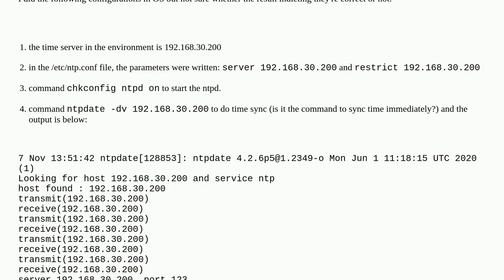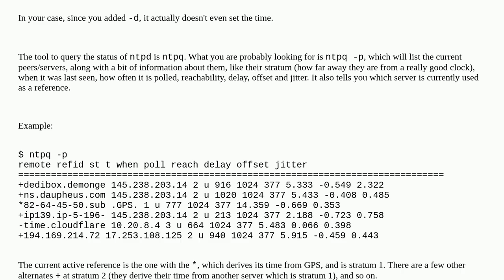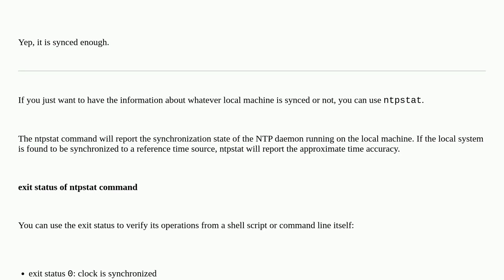how to verify the setting of linux ntp client?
A special thanks goes out to the awesome community

  ntp time-synchronization